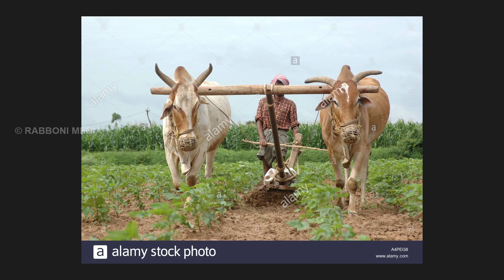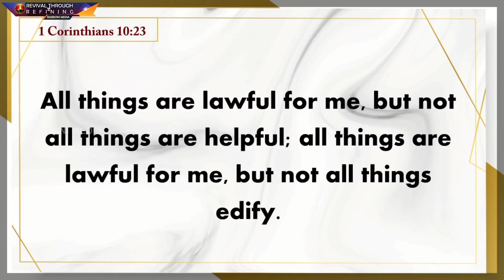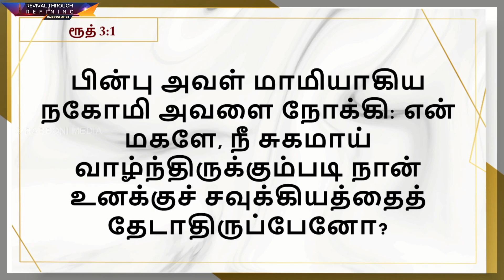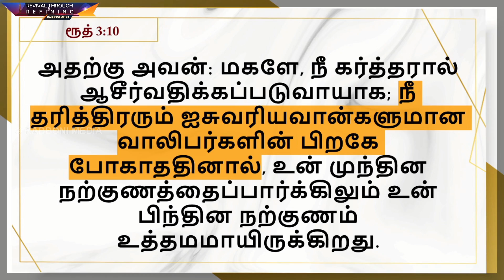தேவனுடைய சமுகத்தை அனுபவித்தல் || 10.11.2019